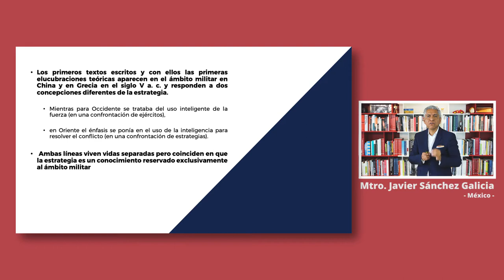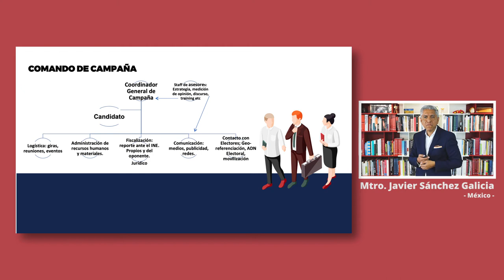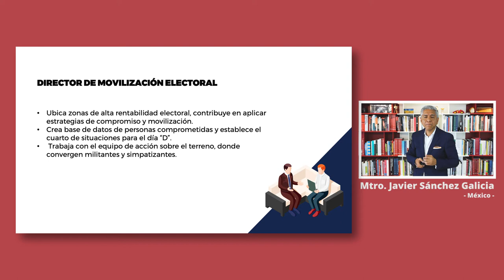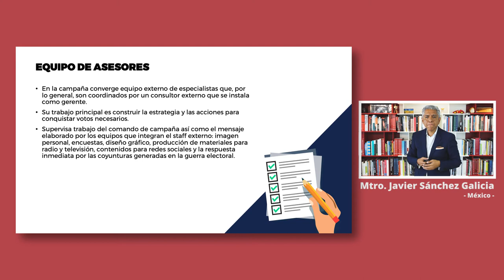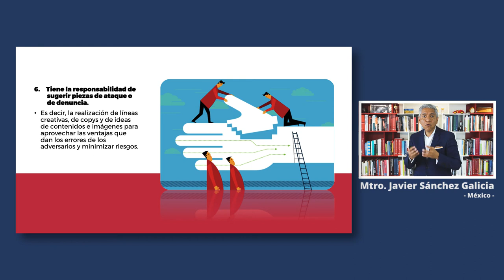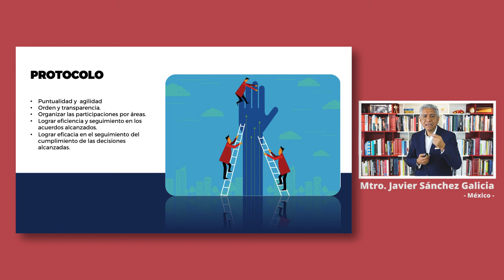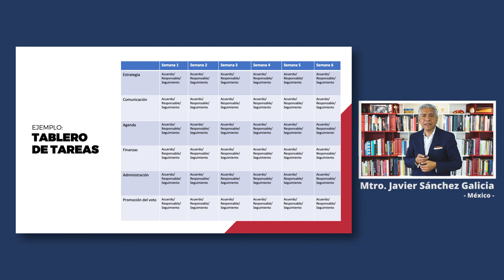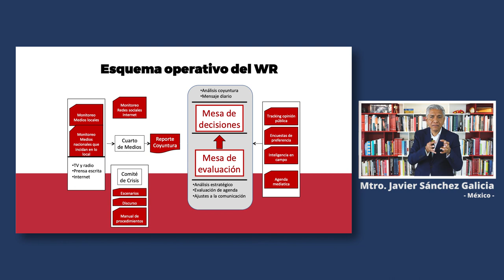Diseño y Planificación de la Comunicación Política en las Campañas Electorales II - Módulo02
MOOC Diseño y Planificación de la Comunicación Política en las Campañas Electorales II: PLANIFICACIÓN Y GESTIÓN DE CAMPAÑAS POLÍTICAS Y ELECTORALES
Javier Sánchez Galicia